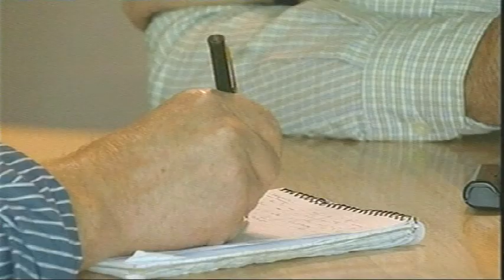AEGON GB Pro-Series Barnstaple 2009 - Channel TV: Watson & Mum, Mike Dickson Interviews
The AEGON Pro-Series Barnstaple is part of the LTA's Pro-Series UK tournaments. In 2010, after only 2 years, the tournament will officially become Britains 4th biggest Womens professional tennis event, sitting behind Wimbledon, Eastbourne and Birmingham. It will attract players from the WTA professional tour ranked 50+ in the world to North Devon for 7 days in October each year. for more info.